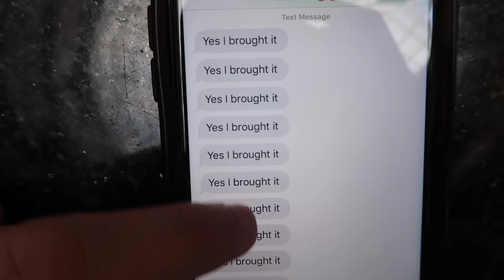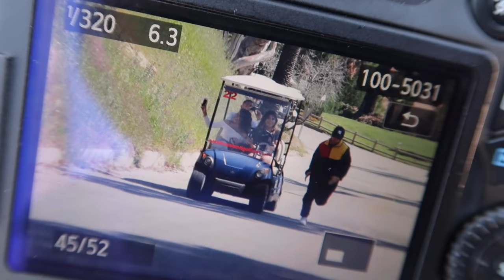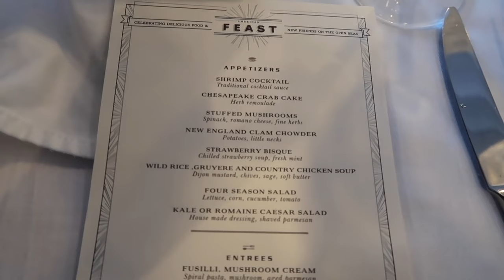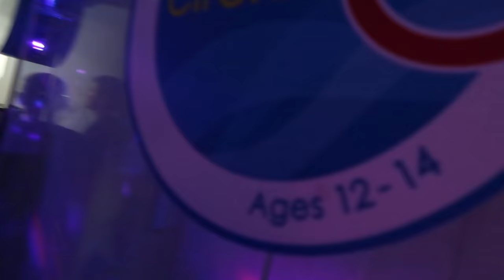Who did this to my little cousin...